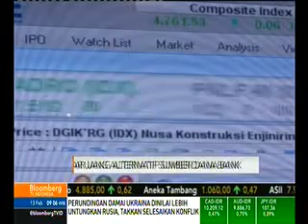4 Bank Akan Jual Obligasi Rp 32,1 Triliun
Media: Bloombergtv
Rubrikasi: Lantai Bursa
Waktu/Tgl: 09.06 WIB 13 Feb 2015
Narasumber: Data OJK